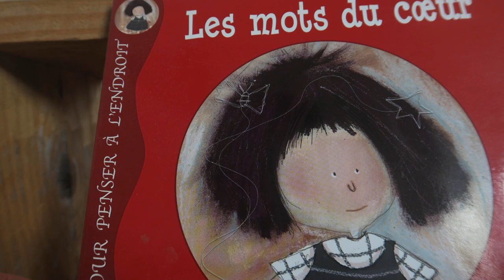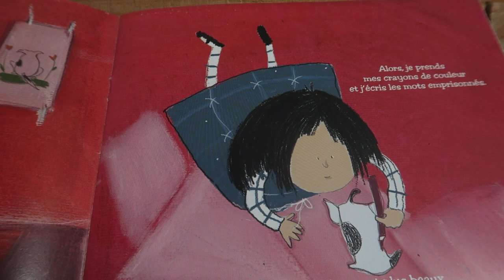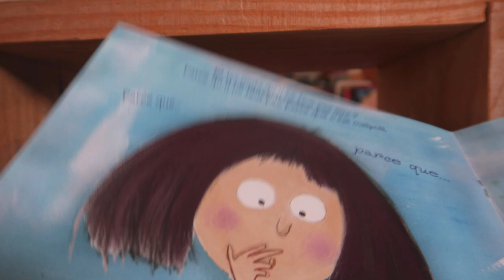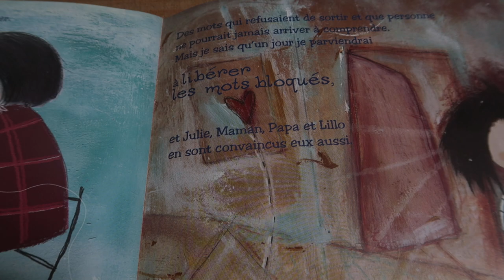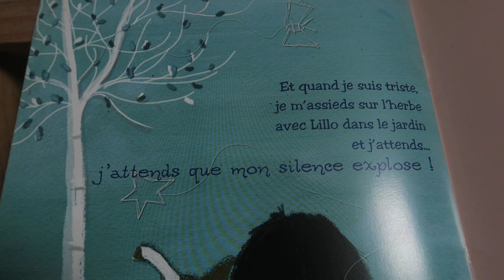Les mots du cœur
Lecture de l'album jeunesse Les mots du cœur de Katia Belsito, signé aux éditions Pour penser à l'endroit.